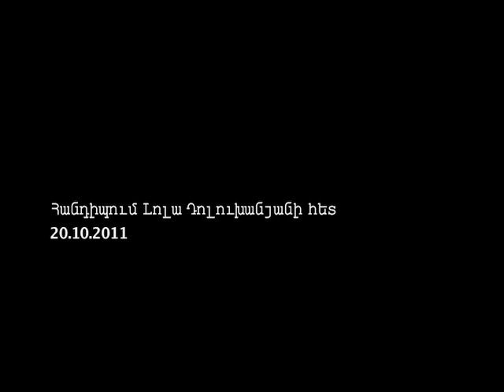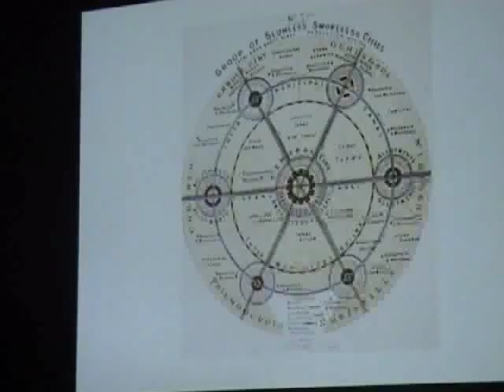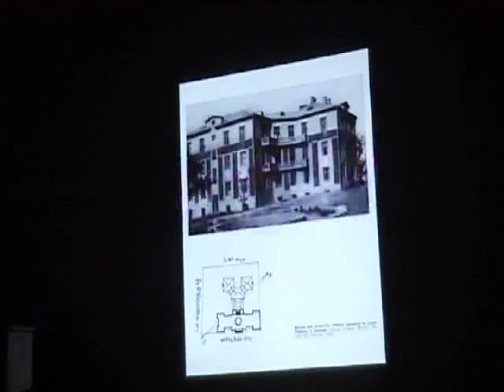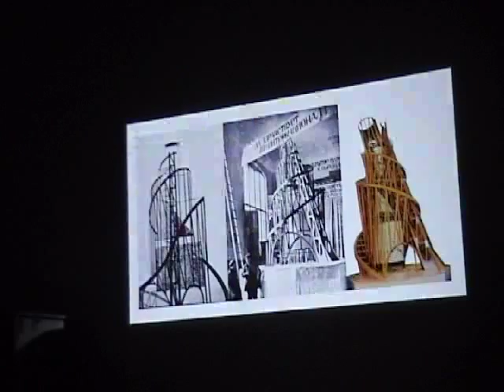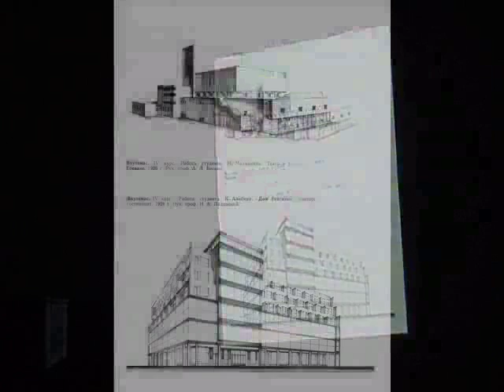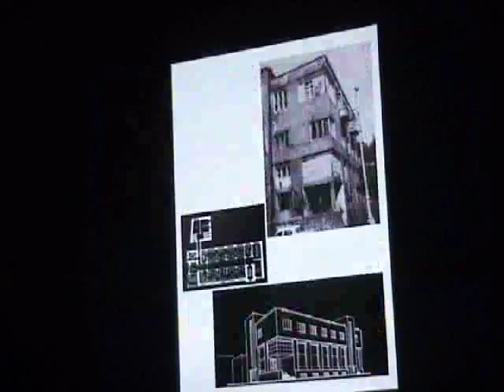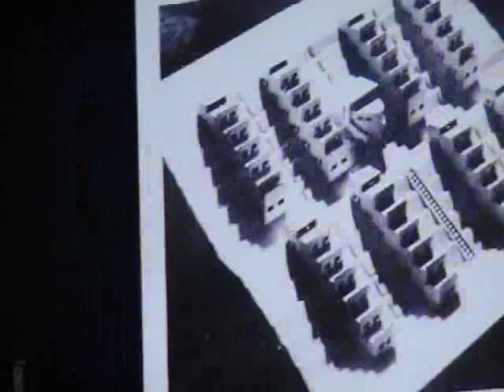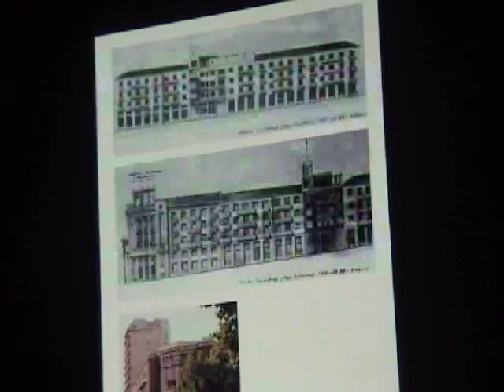Encounter with Lola Dolukhanyan